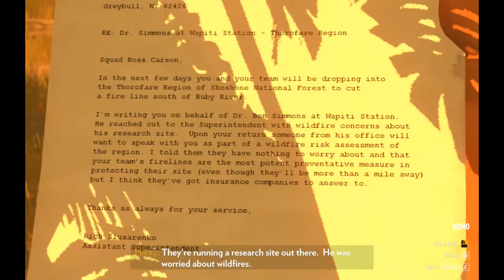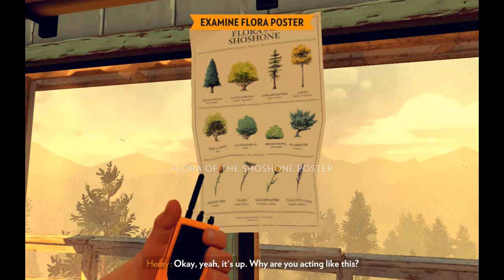Firewatch #8 - Getting The Chills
Being followed, spied on, and misled out in the woods will give you the shivers!